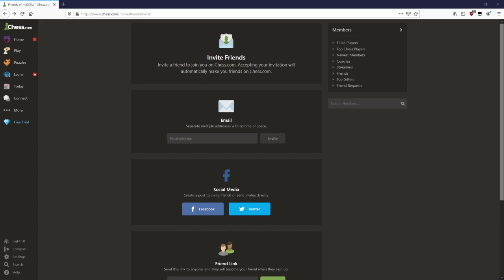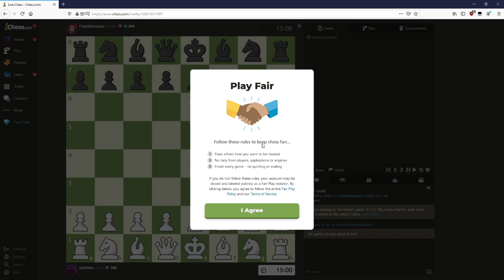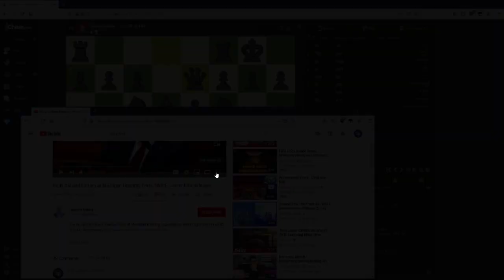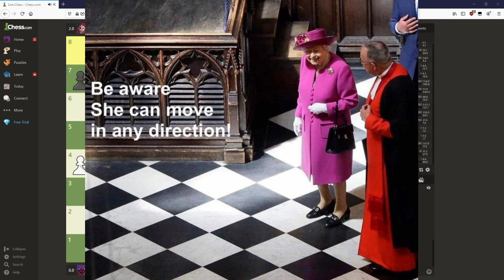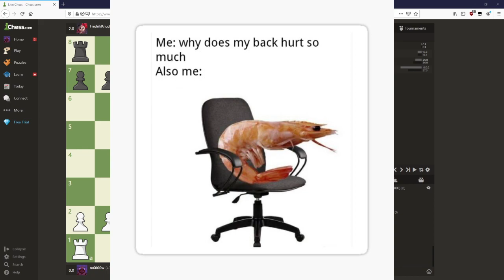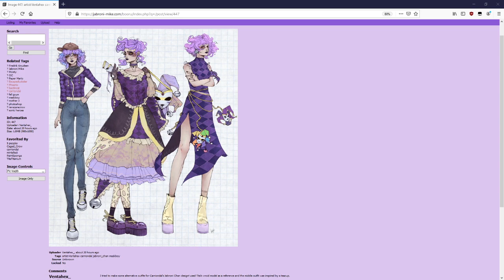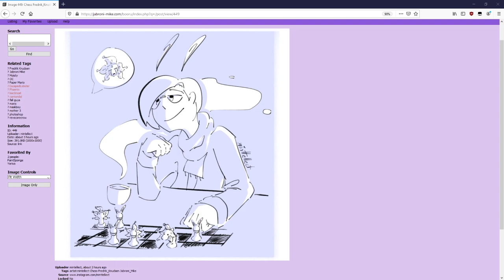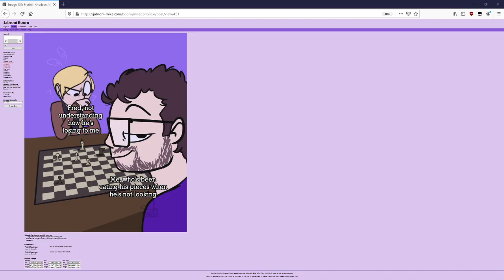Chess Smackdown - Mike Vs. Fred (w/ Fredrik Knudsen!)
Check out Fred here!